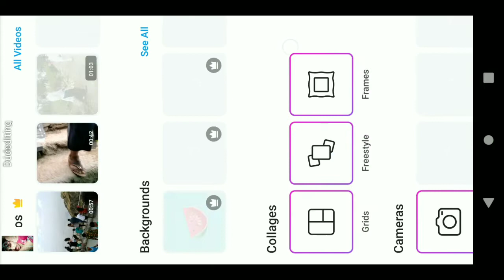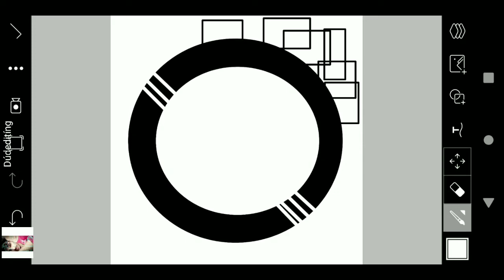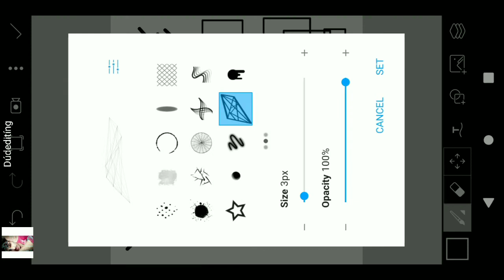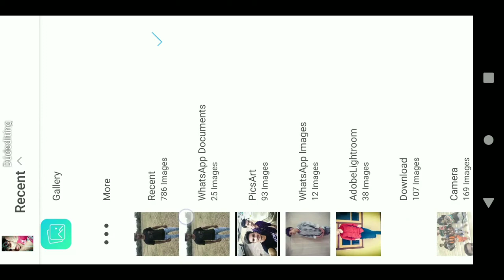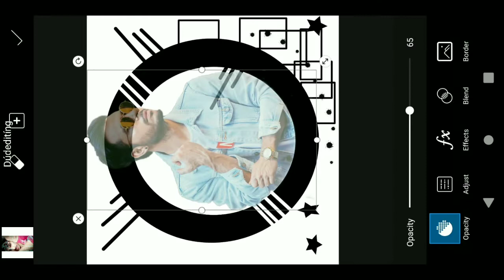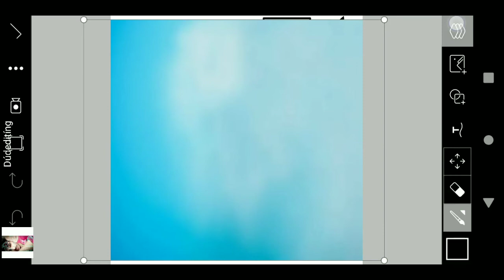How to make professional Logo for YouTube by using picarts ||by dudediting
In this video we learn about How to make professional Logo for YouTube by using picarts
how to make logo for youtube channel in mobile,
how to make logo for youtube channel on android,
how to make logo for youtube channel on iphone,
how to make logo for youtube channel on phone,
how to make logo for youtube channel in hindi,
how to make logo for youtube channel 2019,
how to make logo for youtube channel photoshop,
how to make logo for youtube channel android,
how to make a logo for youtube on android,
how to make minecraft logo for youtube android,
how to make a logo for your youtube channel android,
how to make logo for youtube channel android malayalam,
how to make best logo for youtube in android,
how to make a logo for your youtube channel easy,
how to make logo for youtube free,
how to make logo for youtube channel free,
how to make a logo for your youtube channel fortnite,
how to make a logo for your youtube channel gacha life,
how to make a logo for your youtube channel gaming,
how to make logo for youtube channel hindi,
how to make logo for youtube in android,
how to make logo for youtube in photoshop,
how to make logo for youtube channel in pixellab,
how to make logo for youtube channel in tamil,
how to make a logo for your youtube channel in pc,
how to make gaming logo for youtube channel in photoshop,
how to make logo for youtube channel kinemaster,
how to make logo for youtube channel like bb ki vines,
how to make logo for youtube channel like carryminati,
how to make logo for youtube channel like dynamo,
how to make logo for youtube channel like mortal,
how to make a logo for your youtube channel mobile,
how to make logo for youtube on android,
how to make a logo for your youtube channel on android,
how to make gaming logo for youtube channel on android,
how to make a logo for your youtube channel on iphone,
how to make best logo for youtube channel on android,
how to make video logo for youtube channel on android,
how to make a logo for your youtube channel on pc,
how to make logo for youtube channel picsart,
how to make logo for youtube channel pc,
how to make a logo for your youtube channel photoshop,
how to make best logo for youtube channel pc,
how to make logo for youtube channel pubg,
how to make a logo for your youtube channel pc,
how to make a logo for youtube in photoshop,
how to make a logo for youtube on pc,
how to make a logo for your youtube channel pixlr,
how to make a logo for your youtube channel using photoshop,
how to make logo for youtube channel urdu,
how to make a logo for your youtube channel using pixlr,
how to make a logo for your youtube video,
how to make 3d logo for youtube video,
how to make logo for youtube channel with picsart,
how to make a logo for your youtube channel with photoshop,
how to make logo for youtube channel without picsart,
how to make a logo for your youtube channel without photoshop,
how to make a logo for youtube with photoshop,